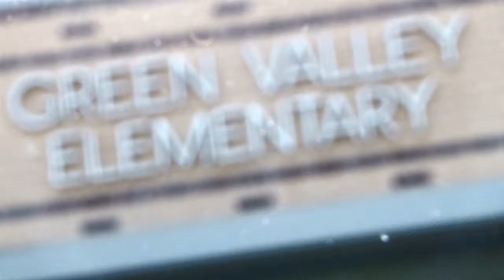Green Valley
"Mayor Michael B. Hancock joined Denver Public Schools Superintendent Tom Boasberg in welcoming students back to school on Wednesday August 8th at Green Valley Elementary, a turnaround school where students posted the highest gains on state assessments of any school in the district this year."